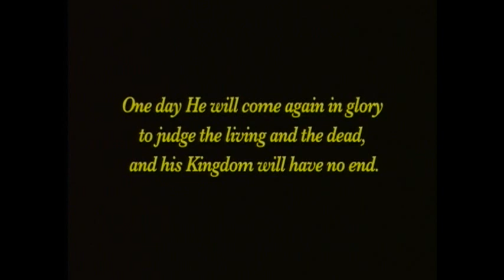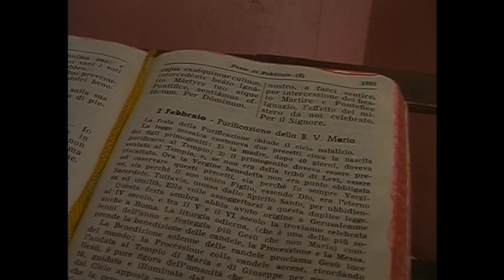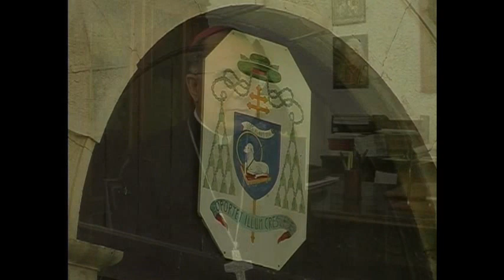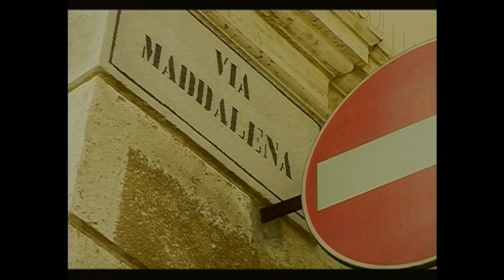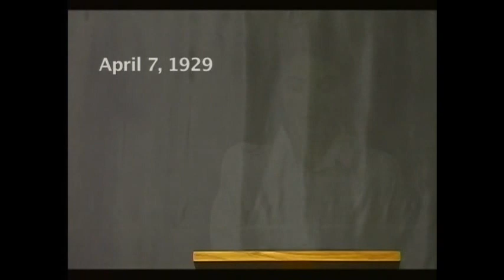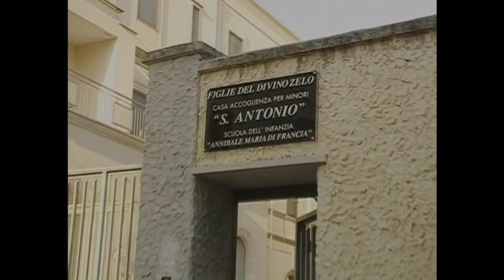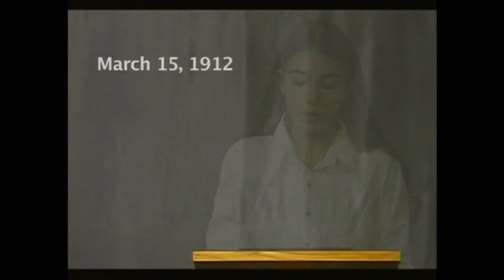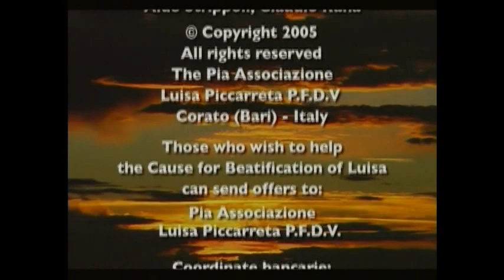Dawn of a Mystery - Luisa Piccarreta (English) (added- Feast of Mary, Mediatrix of All Grace-Fiat!)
Summary of Luisa's life and spirituality, made in 2005 for the closing of the diocesan process of beatification. In the video there is a section filmed at "Torre Disperata", the place where the family of Luisa moved during the summer. The scenes represent the first mystical experiences lived by Luisa. There are also recorded readings, taken from some passages of the Diary and some interviews with those who know well the content of Luisa's Writings.

Uploaded here this day on this historical Great Feast:

According to the 1962 Missal of St. John XXIII the Extraordinary Form of the Roman Rite, today is the feast of Mary, Mediatrix of All Graces. Pope Leo XIII declared in his Encyclical of September 22, 1891: "We may affirm that nothing, by the will of God, is given to us without Mary's mediation, in such way that just as no one can approach the almighty Father but through His Son, likewise no one, so to speak, can approach Christ but through His Mother."